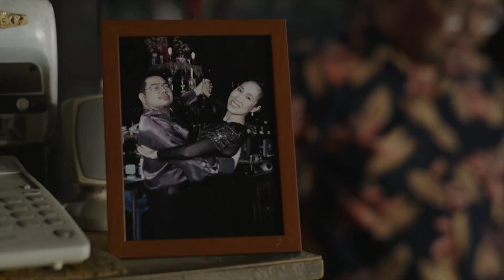Character Interview ตอนที่ 4 ดินแดนและฮัว | ละคร Beating Again ขยับหัวใจมาใส่จังหวะ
ดินแดน กับอาโกวฮัว สองตัวละครผู้เป็นทั้ง mentor และคนสร้างความเข้มข้นให้เรื่อง รักในการเต้นทั้งคู่แต่คนนึงเกือบเลิกเต้นไป ส่วนอีกคนก็แค่อยากสานฝันให้คนอื่นได้เต้น 2 ตัวละครนี้มีที่มาที่ไปยังไง ชวนมาดู!